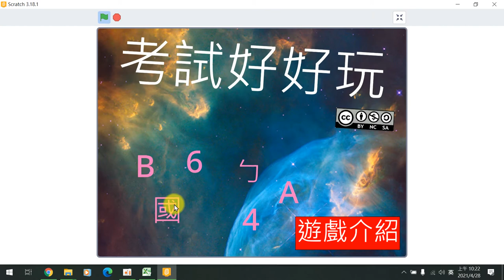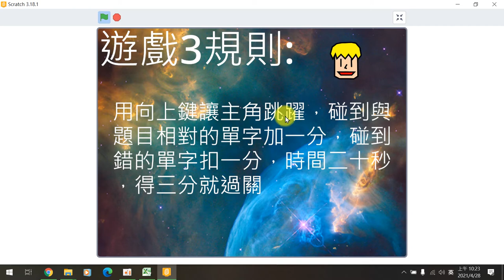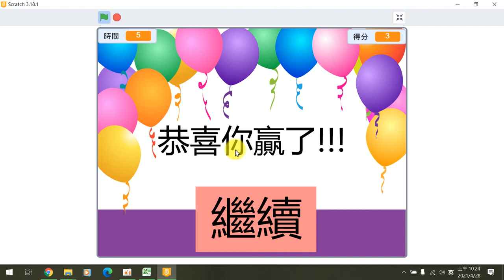110全國貓咪盃國小遊戲組得獎作品-銀獎嘉義縣